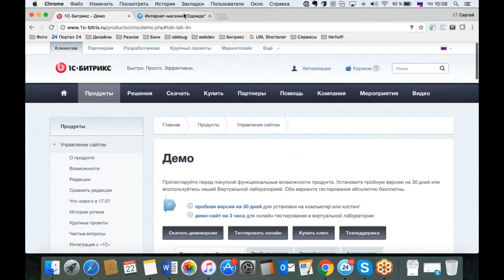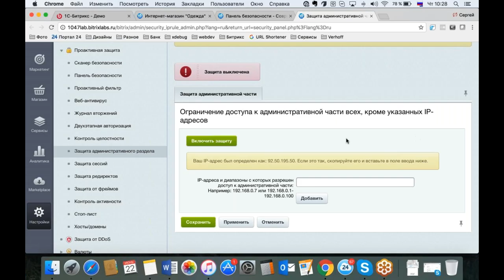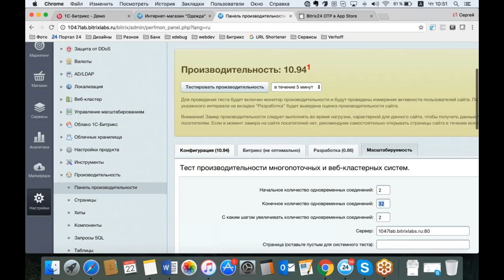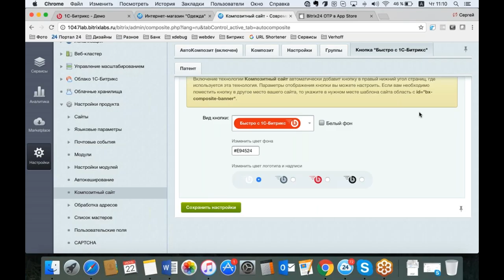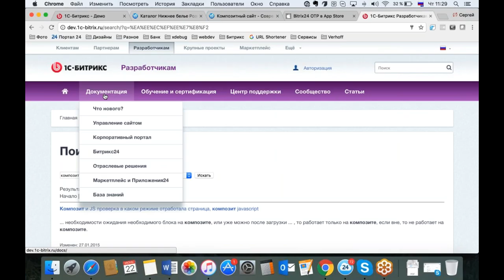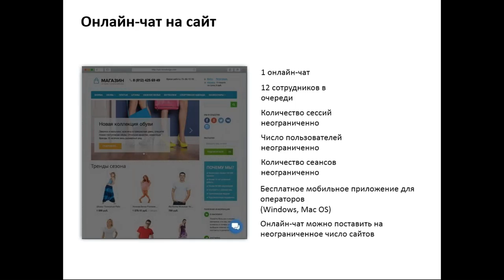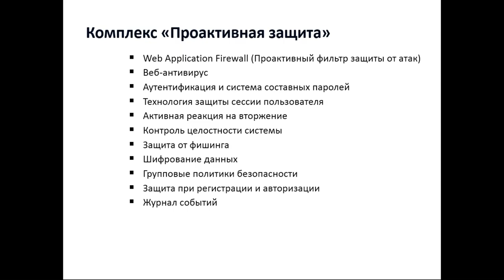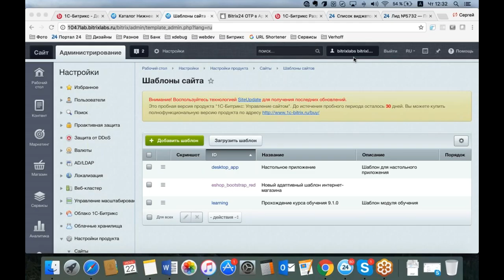Вебинар «Интернет-магазин за 6 часов: обслуживание сайта»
В программе вебинара:
- композитный сайт: скорость работы интернет-магазина;
- защита от Ddos – атак;
- распределение высоких нагрузок;
- техническая поддержка вашего интернет-магазина
- интернет-магазин на платформе 1С-Битрикс – инструменты для привлечения покупателей

Ведущие: Сергей Востриков, руководитель Маркетплейс в «1С-Битрикс» и Владимир Язовских, менеджер по развитию «INTEC»